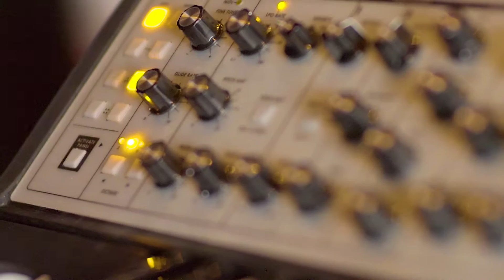Fantastic Voyage House Party Recap - Los Angeles, August 2016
This is what a Fantastic Voyage house party looks like!

Featuring:
Justin Jay & Friends - Broke the law ft. Sacha Robotti, Josh Taylor, Henry Was [Dirtybird]